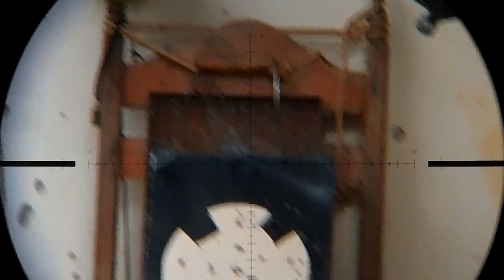Slug de 21grains PCP Leviathan R2 5.5